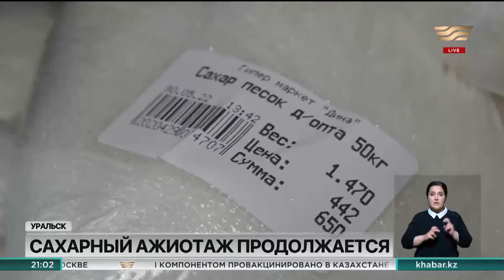Сахарный ажиотаж продолжается в магазинах Уральска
Сахарный ажиотаж продолжается в магазинах Уральска. Продукт в сети крупных супермаркетов идёт нарасхват.  Раскупают дневной лимит, а это 5-10 тонн  за пару часов. Многие просто не успевают его приобрести в определённое время. На днях у входа в один из супермаркетов местные жители даже устроили давку из-за сладкого продукта. Повышенный спрос в акимате объяснили низкой ценой  – 370 тенге за килограмм.